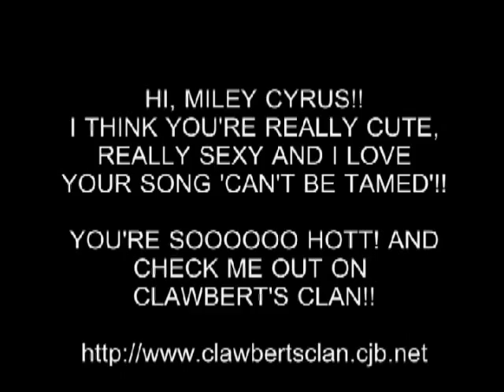CAN'T BE TAMED, AND HOTT!!...MILEY CYRUS!!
SEE HOW HOTT!! AND SEXY MILEY CYRUS REALLY IS!!